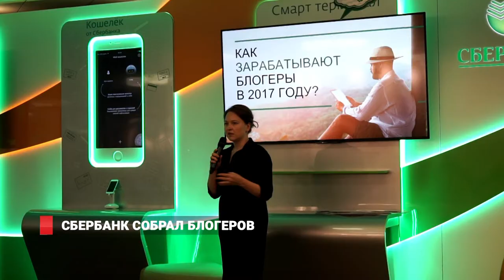Блогеры тестируют Владивосток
Онлайн-ведущие со всей страны съехались на Сберкэмп